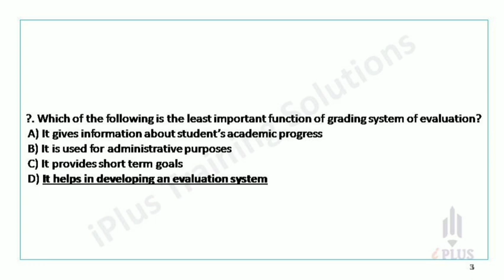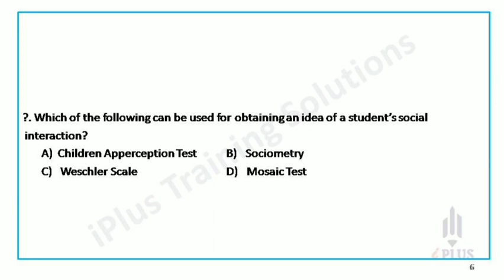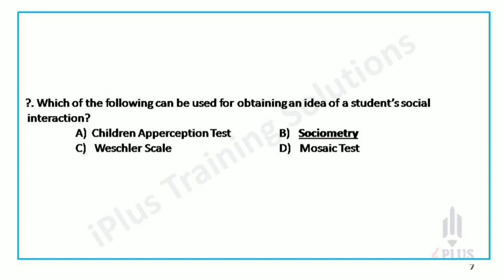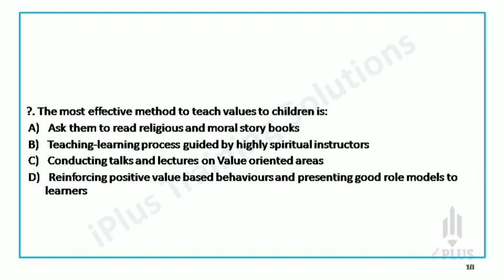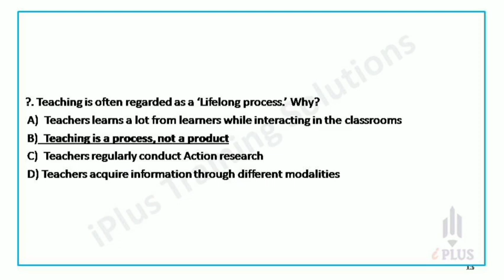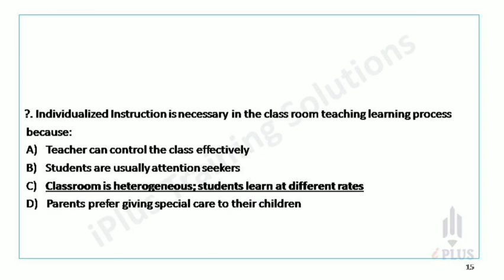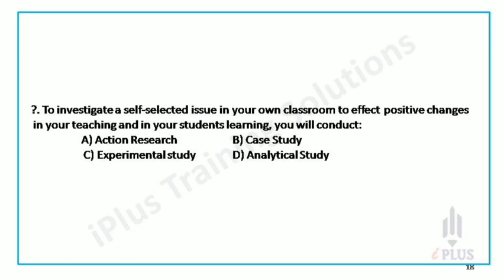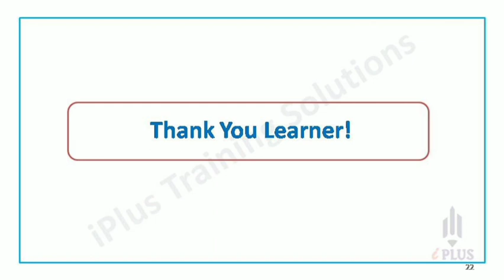Kerala SET Exam - Previous year Questions - Discussion Part 20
This video contains Kerala SET Exam - Previous year Questions - Discussion Part 20

Kerala SET Online Coaching Classes Available

Guidance and Doubt Clearance via WhatsApp

Videos, Notes, and Tests via E-learning Platform